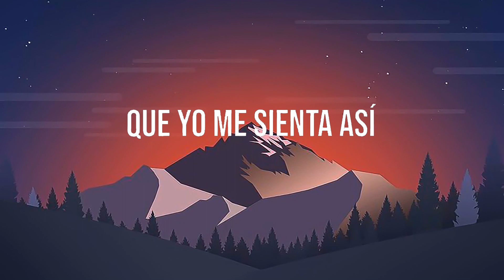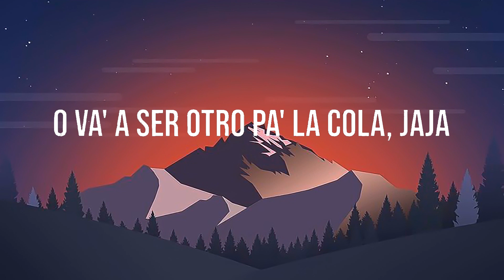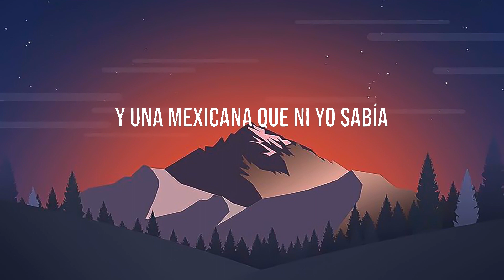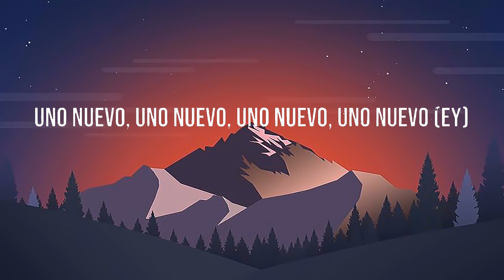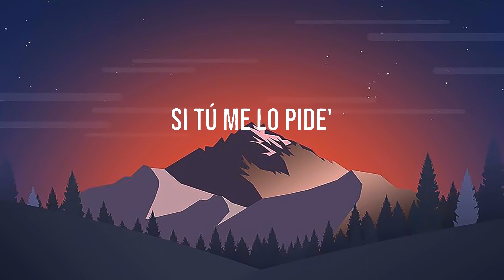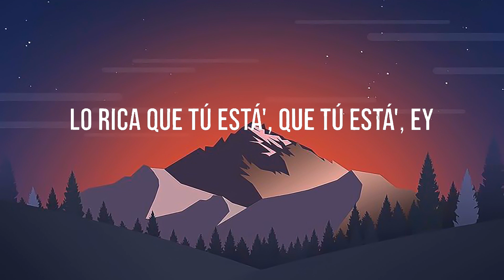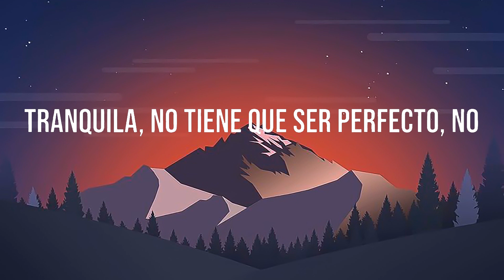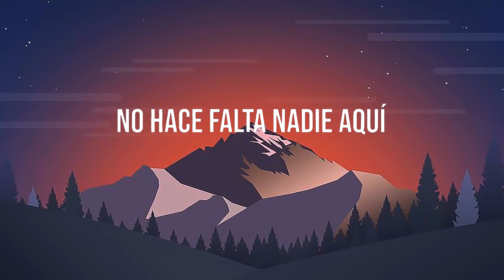Bad Bunny - Efecto | Chencho Corleone, Rauw Alejandro (Letra\Lyrics)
Letra:Bad Bunny - Efecto

Yeah-yeah-yeah-yeah-yeah-yeah
Eh-eh-eh-eh

música letra
bad bunny
letra
ojitos lindos letra
latin
ojitos lindos
reggaeton music